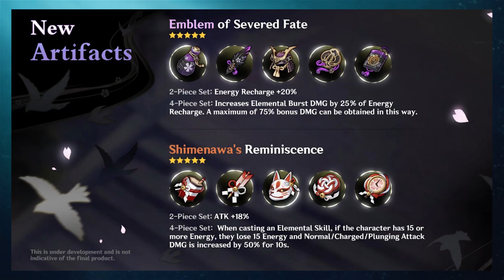TODA la INFORMACIÓN sobre Inazuma 2.0 . Genshin Impact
Hoy os traigo un vídeo que me ha llevado muchas horas preparar y editar. El vídeo se divide en ocho partes donde explico todo lo que sabemos de Inazuma hasta ahora y algunas curiosidad que han pasado desapercibidas.

Minutos:

Lugares 1:00
Personajes 4:51
Enemigos 10:41
Artefactos 11:29
Armas 13:58
Gachapon 14:51
Relajatetera 16:05
Eventos 18:53

¿Contestas a los comentarios? 👨‍👩‍👦‍👦👨‍👩‍👧‍👧👨‍👩‍👧‍👦👨‍👩‍👧

Dedico cierto tiempo a lo largo del día a leer los comentarios , por ahora , al ser pocos en el canal , contesto a todo el mundo.

🔴NOVEDADES GENSHIN🎐🎉✨ :

Avance de la versión 2.0 de Genshin Impact - La diosa inmutable y la utopía eterna.
Una tormenta forastera divide el cielo, quebrando la eternidad. El destello del relámpago se abre paso entre la oscuridad, mientras la voluntad de un ser divino se hace manifiesta.

Detalles del sistema de gachapones «Senda divina»

Una vez actualizada la versión 2.0, se añadirá un nuevo sistema de gachapones llamado «Senda divina»
«Senda divina» es un sistema de gachapones especial del gachapón «Encarnación divina». Podrás marcar el camino hacia las armas de 5 estrellas con probabilidad aumentada que prefieras.
·Después de marcar el camino hacia las armas de 5 estrellas que deseas conseguir, si obtienes un arma de 5 estrellas que no es la que tú marcaste, obtendrás 1 punto de destino. En total, podrás obtener un máximo de 2 puntos.
·Cuando alcances el máximo de puntos de destino en «Encarnación divina» obtendrás el arma de 5 estrellas que seleccionaste anteriormente en «Senda divina».
·Una vez obtengas en el gachapón «Encarnación divina» el arma anteriormente seleccionada en «Senda divina», se eliminarán los puntos de destino que hayas acumulado.
·Cuando no utilices «Senda divina» para marcar el camino del arma que deseas conseguir, no acumularás Puntos de destino.
·Podrás cambiar el camino marcado y cancelarlo. Si lo cambias o lo eliminas, se limpiarán los puntos de destino acumulados.
·Cuando finalice el gachapón «Encarnación divina», desaparecerán los puntos de destino que hayas acumulado.
Ejemplo: supongamos que en el gachapón «Encarnación divina» se muestran las armas de 5 estrellas Alas Celestiales y Oración Perdida a los Vientos Sagrados con probabilidad de obtención aumentada.
Si marcas el camino de Alas Celestiales pero el arma que obtienes es Oración Perdida a los Vientos Sagrados, obtendrás 1 punto de destino. Si consigues Alas Celestiales al primer intento, no obtendrás puntos de destino.
Después de marcar el camino de Alas Celestiales, si el arma que obtienes al primer y segundo intento es Oración Perdida a los Vientos Sagrados, entonces acumularás 2 puntos de destino y en el siguiente intento obtendrás el arma Alas Celestiales.
Una vez hayas conseguido el arma Alas Celestiales, los puntos de destino desaparecerán.
Si el arma que seleccionaste actualmente es Alas Celestiales y deseas cambiar o eliminar el arma seleccionada, los puntos de destino que hayas acumulado hasta el momento desaparecerán.
※ Para más información sobre los gachapones, haz clic en "Detalles" en la esquina inferior izquierda de la interfaz de Gachapón después de la actualización de la versión 2.0.

Anuncio sobre la sincronización entre cuentas de PSN y miHoYo Pass

Queridos viajeros: La sincronización entre las cuentas de PSN y miHoYo Pass estará disponible en la versión 2.0. Aquí responderemos cualquier duda que tengan sobre algunos aspectos de esta nueva función: sincronización de cuentas, recargas, recompensas especiales, el modo multijugador de PlayStation y amigos.